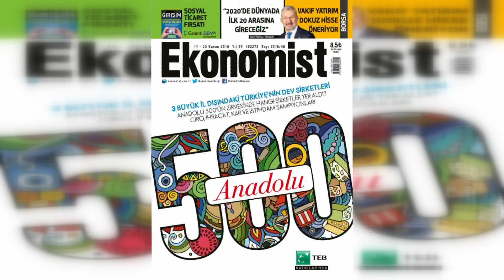Anadolu 500’e Kipaş Holding Damgası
İstanbul, Ankara ve İzmir dışındaki şehirlerde faaliyet gösteren şirketleri kapsayan ve Ekonomist Dergisi - Türkiye Ekonomi Bankası (TEB) işbirliği ile düzenlenen 2018 yılı mali verilerine göre derlenen ”Anadolu’nun En Büyük 500 Şirketi” listesi yayınlandı.
LİSTEYE EN ÇOK ŞİRKETİ İLE GİREN 3.HOLDİNG
10 bine yakın istihdamı ve 1 milyar doları geçen cirosuyla Türkiye ekonomisinin lokomotif şirketlerinden olan Kipaş Holding, Kahramanmaraş’ın gururu olmaya devam ediyor.
Kipaş Holding, Anadolu 500 sıralamasında yer alan 9 şirketiyle listede en çok şirketi olan 3. Holding olarak büyük bir başarı kaydetti.
TÜRKİYE’DE ÖRNEK BİR HOLDİNG
1984 yılında faaliyete başlayan ve üretimde yüksek teknolojiye sahip yatırımlarıyla bilinen Kipaş Holding, 10 bine yaklaşan istihdamıyla büyük başarılara imza attı.
Kahramanmaraş’ta en çok vergi veren şirket olan Kipaş Holding, ayrıca Türkiye’nin en çok ihracat yapan şirketleri arasındadır.
Tekstil, kâğıt, enerji, çimento ve eğitim olmak üzere birçok alanda söz sahibi olan Kipaş Holding ayrıca Kahramanmaraş’ın ilk Araştırma-Geliştirme birimine sahip, inovasyon çalışmalarında Türkiye’de öncü şirketlerdendir.
Yatırımlarında; çevreye ve doğaya zarar vermeden sürdürülebilirlik politikalarıyla hareket eden, yönetim anlayışında ise, insan odaklı olan Kipaş Holding, örnek bir holding olarak adından söz ettiriyor.
KİPAŞ HOLDİNG ŞİRKETLERİ LİSTEDE ÜST SIRALARDA
2019 yılında da yatırımlarına devam eden Kipaş Mensucat, 5 bine yaklaşan istihdam ordusu ve yüksek teknolojiye sahip üretim yapısıyla Anadolu 500 listesinde 29.sırada yer aldı.
Kısa sürede sektörünün önemli şirketlerinden biri haline gelen Kipaş Kâğıt, Anadolu 500 listesinde 67. Sırada yer aldı. Kipaş Holding Aydın Söke’de yatırımına devam ettiği ve 2020 yılı 3. çeyrekte devreye almayı planladığı kâğıt yatırımıyla ileriki yıllarda da sektörde önemli başarılara imza atacak.
Toplamda 4 milyon ton çimento üretim kapasitesi ve farklı illerde 14 hazır beton tesisiyle üretim yapan, Türkiye genelinde 600 kişiyi geçen istihdamıyla KÇS Kipaş Çimento ve Beton Sanayi 150.sırada yer aldı.
Kipaş Holding’e ait Aydın Germencik’te jeotermal elektrik üretimi yapan Maren Maraş Elektrik Üretim A.Ş., Anadolu 500 listesinde 273. sırada yer aldı.
Ayrıca Kipaş Holding dış ticaret şirketi olan Kipaş Pazarlama geçen yıl olduğu gibi bu yıl da 110. sıradaki yerini korudu.
Kipaş Holding’in iştiraklerinden olan Akedaş Perakende Satış A.Ş 31. sırada yer alırken, Akedaş Elektrik Dağıtım 214. sırada yer aldı. Diğer bir Kipaş Holding iştiraki olan Erdem Tekstil ise, 244. sırada yer aldı.
YÖNETİM KURULU BAŞKANI ÖKSÜZ BAŞARILARINI DEĞERLENDİRDİ
“Kipaş Holding Ailesi olarak her sene başarılarımıza yenilerini ekliyoruz. Bu zor zamanlarda yaptığımız yatırımlar ve sağladığımız istihdam ile büyümeye, üretmeye ve ülkemiz ekonomisine katkı sağlamaya devam ediyoruz.
Şirketlerimiz her sene üretim kapasitelerine, cirolarına ve istihdamlarına yenilerini ekliyor. Ayrıca yatırımlarımızda tüm dünya ile rekabet edebilmek adına yüksek teknoloji ve işgücüne de yatırım yapıyor, değişime ve gelişime ayak uyduruyoruz.
Her zaman dediğimiz gibi, çok çalışan ya da üreten değil, değişime ayak uyduranlar ayakta kalır.
Tüm bu başarılarımızda; gece gündüz bizlerle birlikte emek veren tüm çalışanlarımızı kutlarım. Bu gurur çalışanlarımızın ve Kahramanmaraş’ın” dedi.